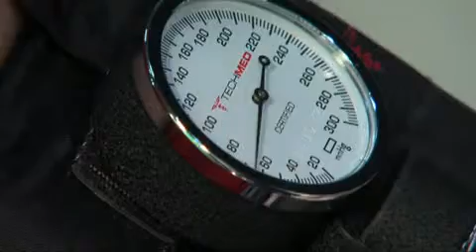Medical bills can put your finances in critical condition